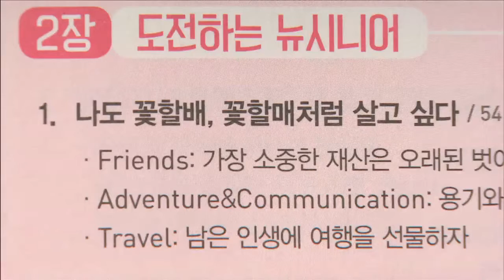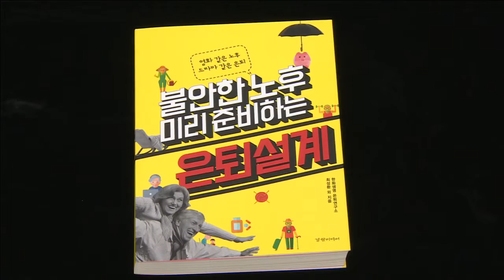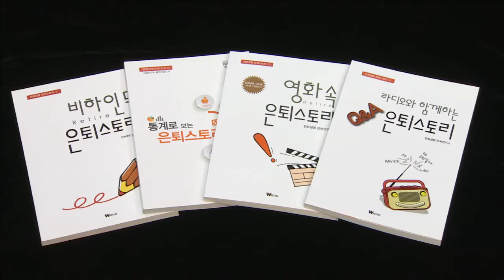한화생명 - 은퇴연구소, 은퇴 도서 발간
오늘은 새로 나온 신간을 소개해 드리겠습니다.
은퇴하면 두렵다 막연하다는 부정적인 생각을 먼저 하게 되는데요,
한화생명 은퇴연구소가 긍정적인 은퇴문화를 확산시키고자 [불안한 노후, 미리 준비하는 은퇴설계]라는 제목의 신간을 발간했습니다.

[불안한 노후, 미리 준비하는 은퇴설계]는 한화생명 은퇴연구소 최성환 소장과 연구원 9명이 집필했습니다.

은퇴연구소는 2012년 설립 이래 고객들이 걱정보다는 설레임으로 은퇴를 맞이할 수 있게 긍정적인 은퇴문화를 확산시키기 위해 노력해오고 있으며, 이번 신간을 통해 불안하게만 느껴지는 은퇴를 행복한 노후로 만들기 위한 102가지 지혜를 다양한 소재로 풀어내고 있습니다.

총 6개의 장으로 구성된 이 책은 준비된 노후, 도전하는 뉴시니어, 멋지게 나이드는 법, 가족과 함께 하는 은퇴설계, 은퇴 후 30년 시나리오, 아름다운 마무리 웰다잉까지 막연하고 불안할 수 있는 노후를 미리 설계하고 준비할 수 있는 주제로 이루어져있습니다. 특히, 딱딱한 재무 위주의 내용에서 벗어나 평소 우리가 쉽게 접하는 영화나 드라마, 소설, 대중가요는 물론 구전설화까지 아우르는 다양한 소재에서 노후준비의 지혜를 찾아 재미있고 읽기 편하게 풀어낸 것이 특징입니다.

- 인터뷰 / 김성환 상무(한화생명 은퇴연구소)
“노후, 은퇴하면 불안감이 가장 먼저 오는데 그런 것을 이 책 한 권 읽고 해결되진 않겠지만, “내가 지금부터 이렇게 내 노후를 설계할 수 있겠구나, 은퇴 후에 내 삶은 이렇게 갈 수 있겠구나”, 내 가족 내 친구들 내가 할 일 찾아가는 나침반, 디딤돌 역할을 하는 좋은 책을 섰다고 자부합니다.”

이번 책은 은퇴연구소에서 내놓은 5번째 은퇴관련 도서로 그동안 ‘비하인드 은퇴스토리’, ‘영화속 은퇴스토리’, ‘통계로 보는 은퇴스토리’, ‘라디오와 함께하는 Q&A 은퇴 스토리’ 등 다양한 콘셉트의 은퇴관련 도서를 출간해 업계로부터 주목을 받아 오고 있습니다.